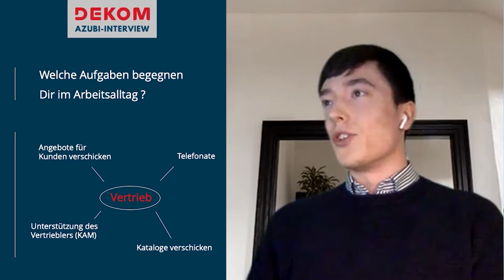DEKOM Azubi Talk – Yannic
Von Tag 1 an sind alle unsere Auszubildenden vollwertige Teammitglieder. Du glaubst uns nicht? Dann verschaffe dir einfach dein eigenes Bild und schaue dir das Video an.

Wie die Ausbildung als Kaufmann/-frau für Groß- und Außenhandelsmanagement bei uns aussieht erzählt dir unser Azubi Yannic Mahns.

Du hast deinen Schulabschluss bald in der Tasche und möchtest nach der Schule nicht nur die Unibank drücken, sondern dein Kommunikationstalent sofort in der Praxis nutzen und durchstarten?